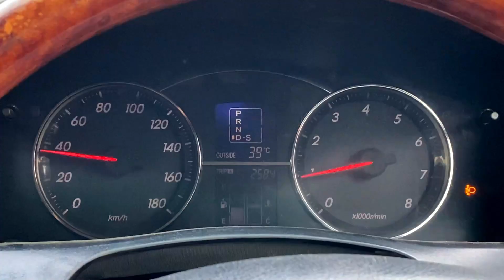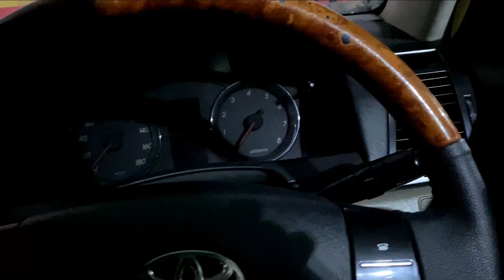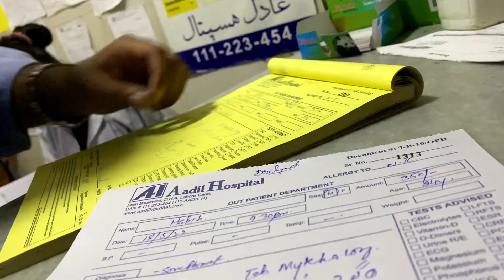Problems that i am facing with my car..